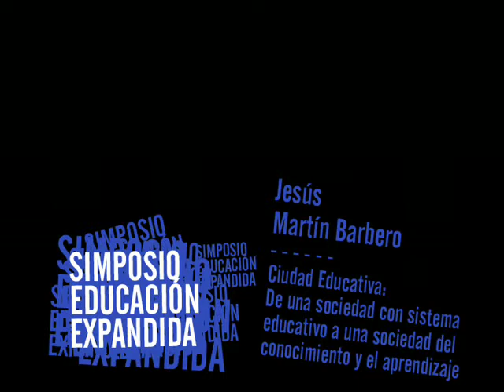Conferencia Martín Barbero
Festival Internacional ZEMOS98 11 edición Educación Expandida